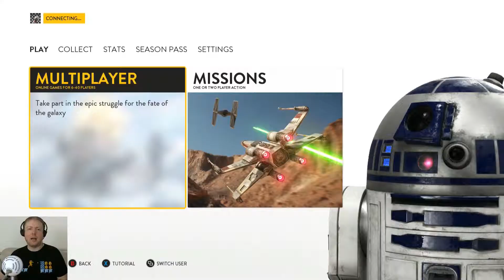Star Wars: Battlefront - Ryan Turford Plays!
This week, in anticipation of Star Wars: The Force Awakens, Ryan plays Star Wars Battlefront's Fighter Squadron mode!